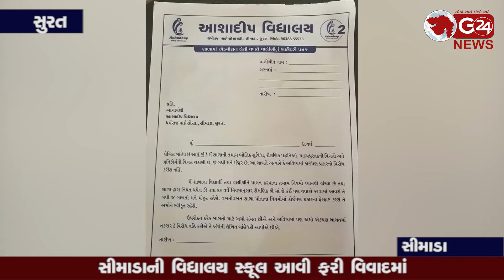ashadeep school સીમાડાની વિદ્યાલય સ્કૂલ આવી ફરી વિવાદમાં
વાલીઓ પાસે એડમિશન સાથે બાંહેધરી પત્રક લખાવાતા વિરોધ (સુરત - સીમાડા)